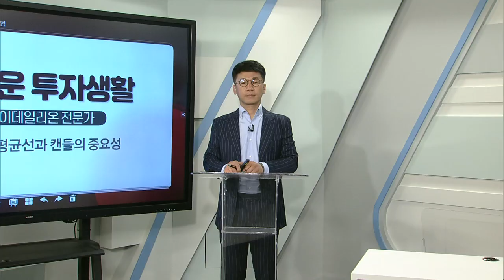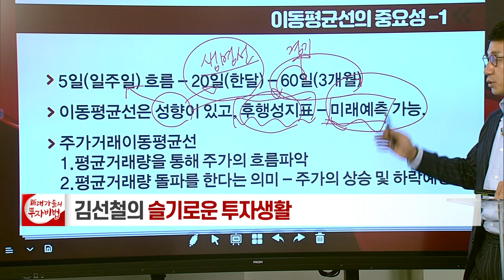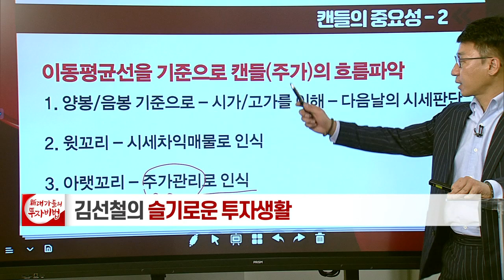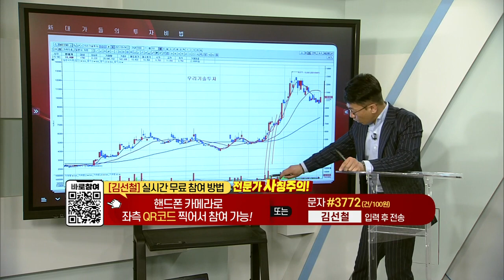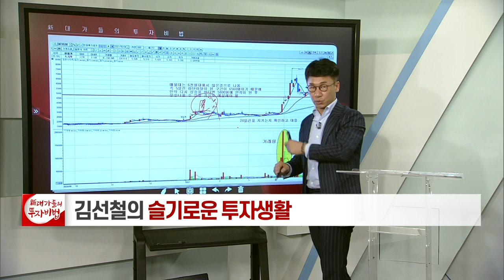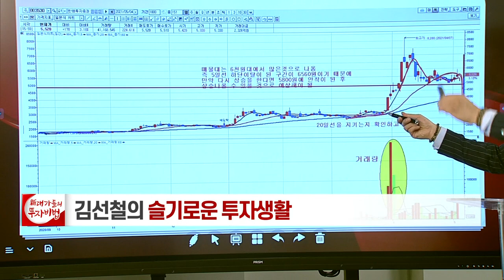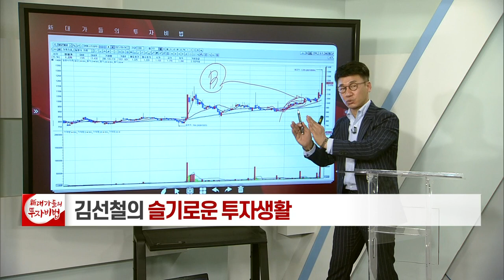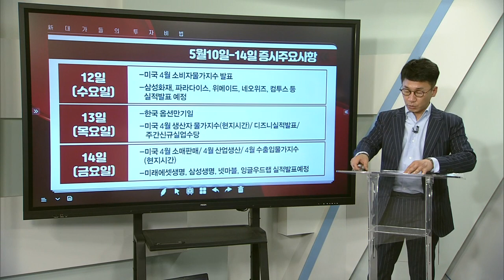이동평균선과 캔들의 중요성_김선철의 슬기로운 투자 생활 18강_대가들의투자비법 (20210507)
# 이동평균선과 캔들의 중요성